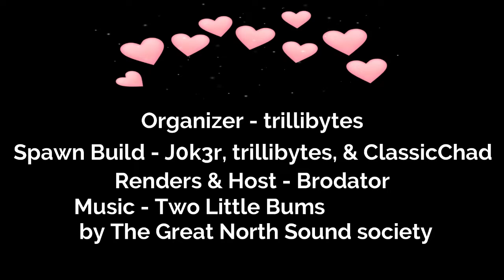WinterCraft UHC - Season 13, EP 1: Tainted Love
Welcome to Season XIII - Hope you enjoy watching as much as we enjoyed playing!
WinterCraft - UHC, Swingers, Season 13 - An Ultra Hard Core Minecraft PVP (player vs player) survival game. Teams of 2 have a chance of finding another team to battle it out for victory.

Server Host: Brody
Organizer: trillibytes
Spawn: trillibytes, j0k3r & ClassicChad
Renders & Intro: Brodator & Trillibytes
Music: Two Little Bums - The Great North Sound Society (If you are using Trilli's intro)

H_L_llama

whitetimewolf
ZerbaPantz

TastyBaconZ
TheCatMurgatrody

Sleepy0wl101